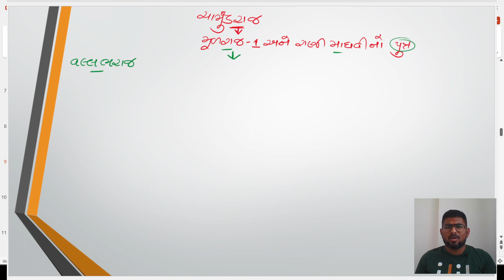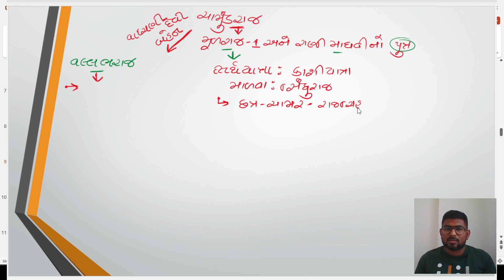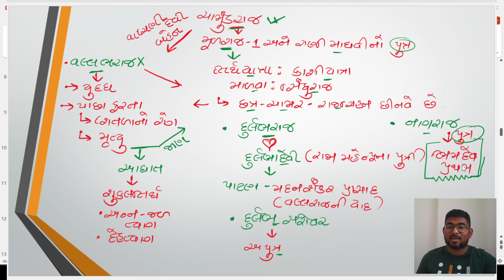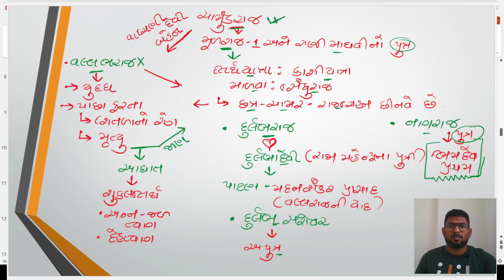EP- 04 | ચામુંડ રાજ | સોલંકી યુગ | ગુજરાતનો ઇતિહાસ | GPSC |GPSSB|GSSSB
ગુજરાત સરકાર દ્વારા લેવાતી સ્પર્ધાત્મક પરિક્ષાની તૈયારી કરવા માટે તેમજ વિષયને આધારે તૈયારી કરવા માટે ઉપયોગી થવાના આશય સાથે આ ચેનલ શરૂ કરવામાં આવી છે. આશા રાખીએ કેઆપને આ તમામ વિડિયો મદદ રૂપ થશે.